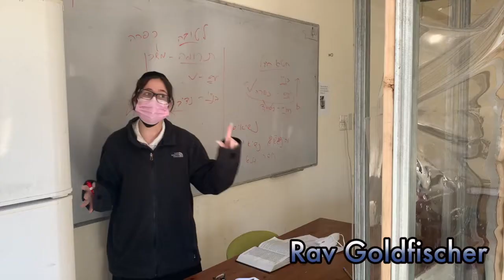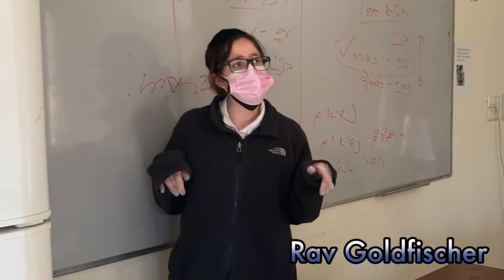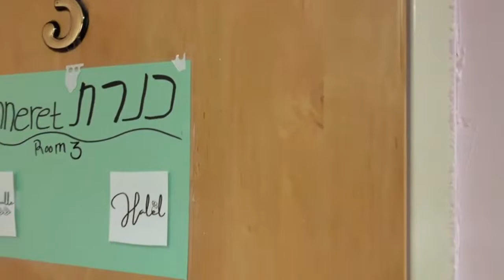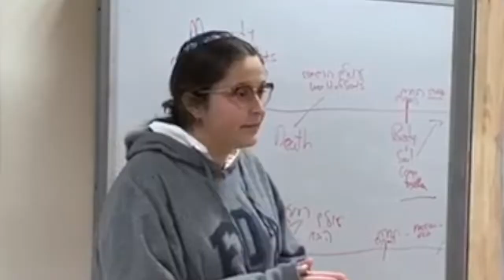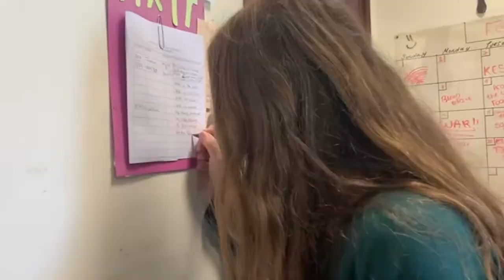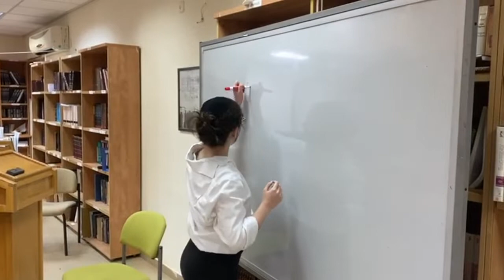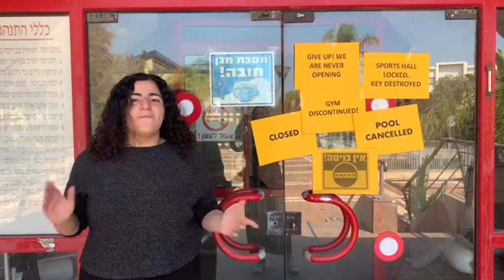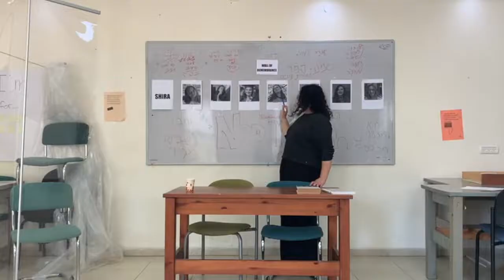Machon Maayan Purim Shpiel 2021